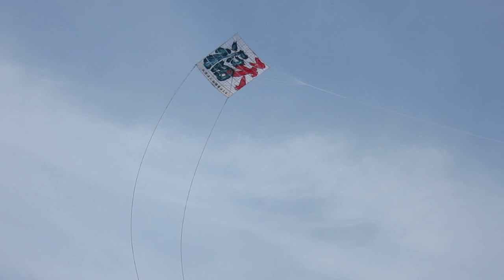May 5, 2019 Sagami Giant Kite Festival(相模大凧祭り)